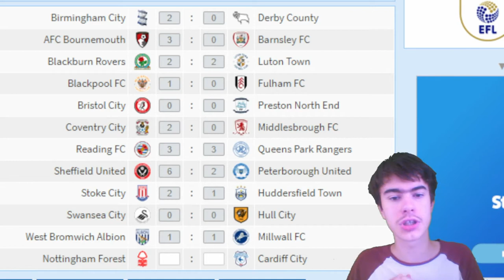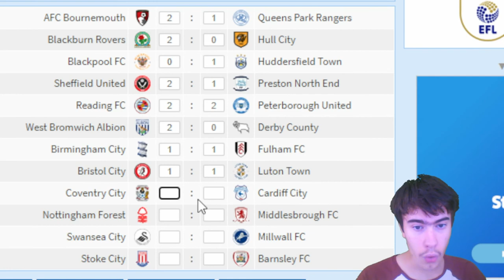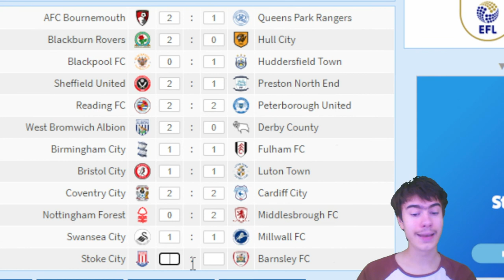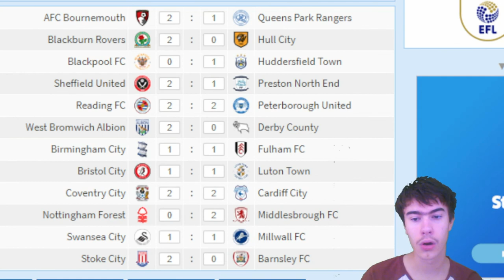EFL Championship - Score predictions Matchday 6